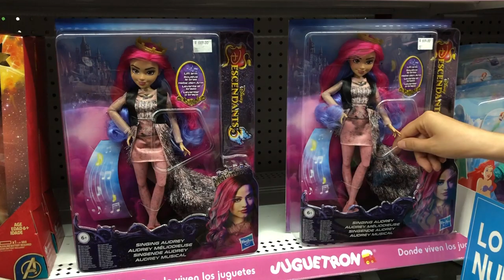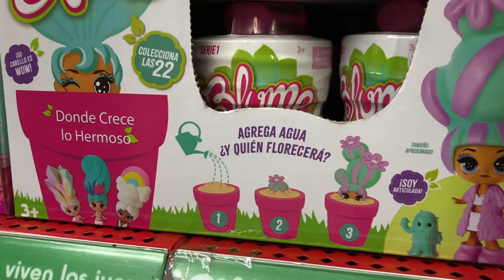Juguetron lo nuevo Niñas ► Juegos Juguetes y Coleccionables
visita a Juguetron para ver todo los juguetes de moda